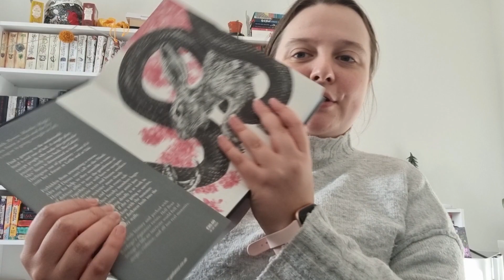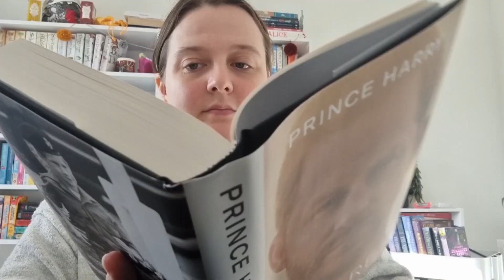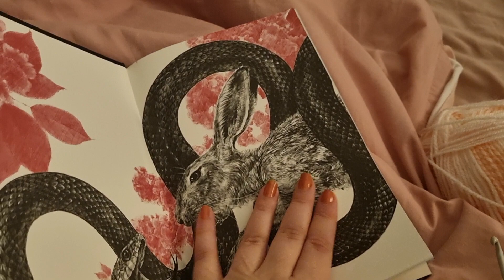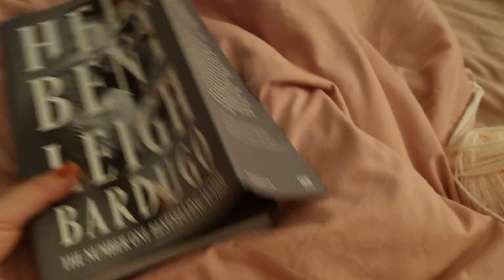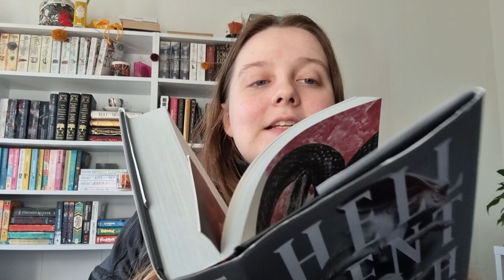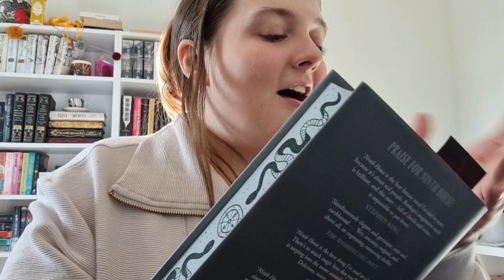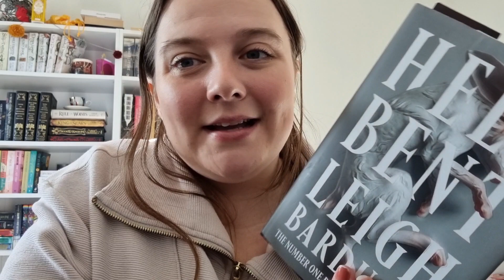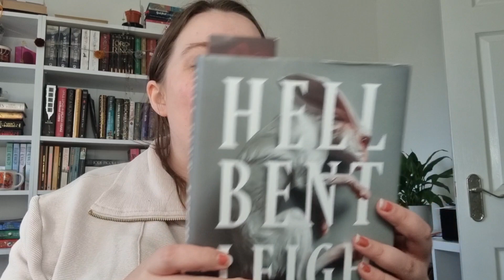Ninth House & Hell Bent Reading Vlog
Check out Scribd - the subscription for readers! Use my link to sign up and you'll get 60 days free:
(I'd get a free month for this)